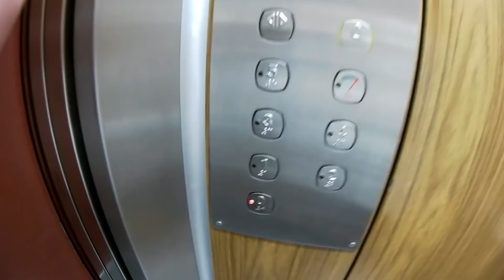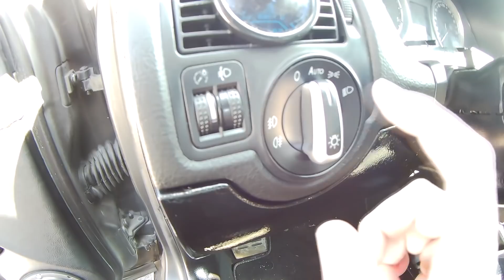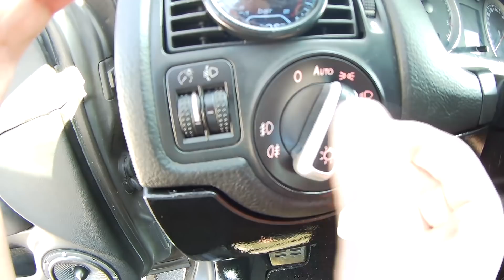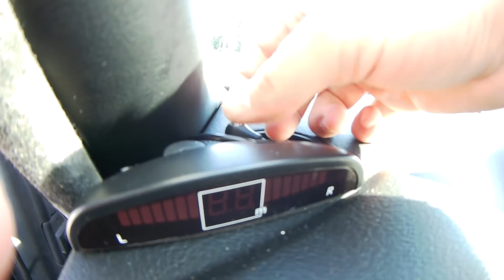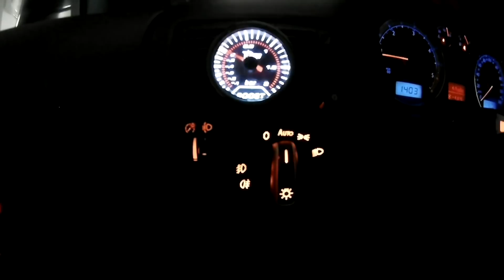Tutorial Luces automaticas "COMING HOME" VW SEAT AUDI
Bueno una vez mas, os dejo por aqui el video con el tutorial que me habeis pedido por instagram ("INSTALACION LUCES AUTOMATICAS "). Lo hice lo mejor explicado posible y SIN TANTO RECORTE de edicion como vosotros habeis pedido. Espero que os ayude, os sirva y podais hacerlo todo SIN PROBLEMAS.

Os dejo enlace de COMPRA del KIT vale?

Un saludo amigos!!! y gass !!

P.:Cualquier cosa acordaros que podeis preguntar por el instagram, facebok o donde querais intentare responder donde sea!